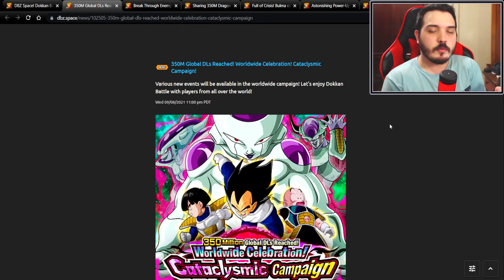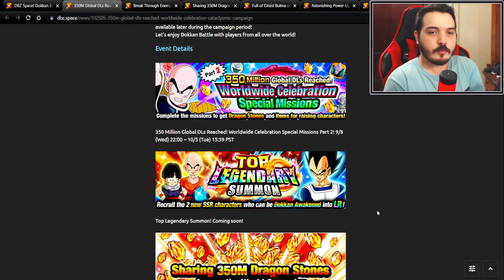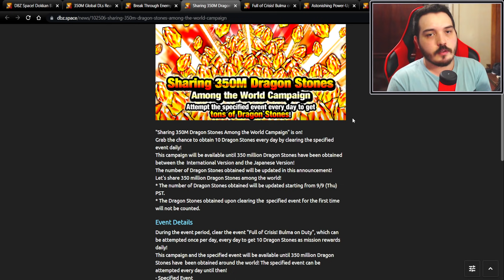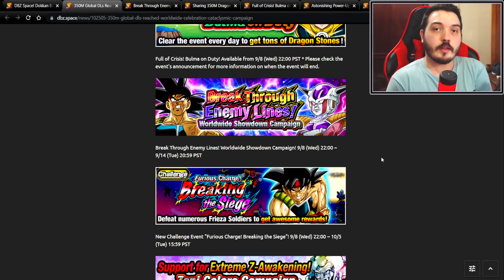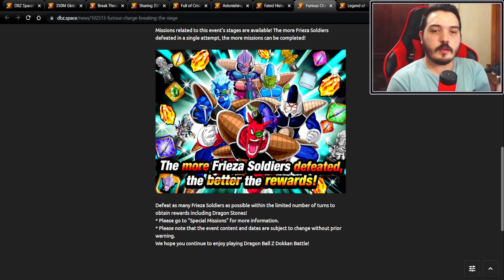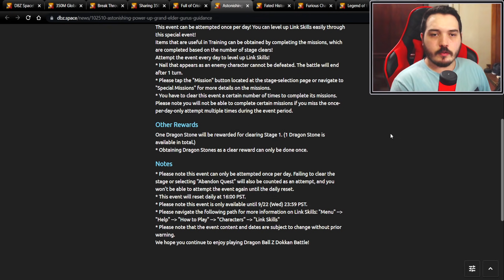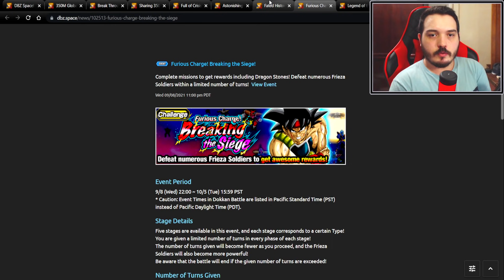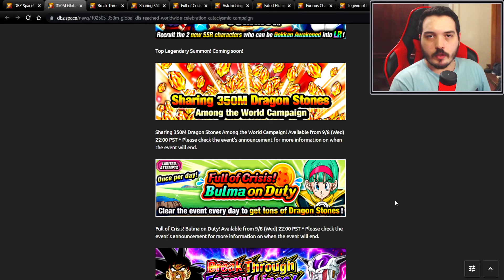Chegou a Parte 2 com Novos LR e Muitas Stones nos 350M Downloads | DBZ Dokkan Battle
Fala aí galera, nesse vídeo vou comentar sobre os detalhes da parte 2 na celebração de 350 milhões de downloads que nos informa a respeito dos LR da Top Legendary Summon e sobre diversos eventos inéditos, além de outros sendo renovados. Confira!